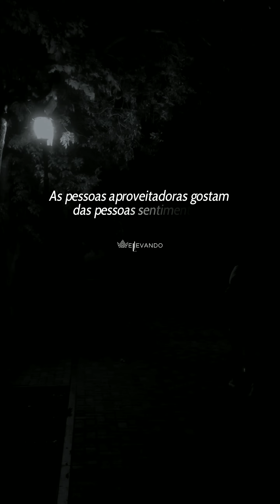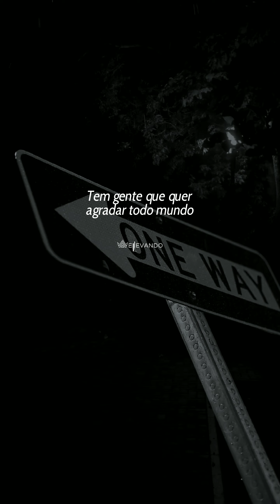MUITO CUIDADO - SÓ AJUDE ALGUÉM SE VOCÊ NÃO FOR SE PREJUDICAR!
Bem-vindo ao nosso refúgio de luz e inspiração divina. Este é um espaço sagrado, onde as palavras fluem como murmúrios do divino, buscando confortar corações, iluminar mentes e nutrir almas sedentas de paz e sabedoria.
Junte-se a nós e deixe-se envolver pela graça divina que permeia
cada palavra e cada pensamento compartilhado aqui.

Qualquer valor será bem vindo, para continuarmos nessa jornada.

𝘼𝙙𝙦𝙪𝙞𝙧𝙖 𝙖𝙦𝙪𝙞 𝙨𝙪𝙖 𝘽í𝙗𝙡𝙞𝙖 𝙙𝙚 𝙚𝙨𝙩𝙪𝙙𝙤 𝙏𝙝𝙤𝙢𝙥𝙨𝙤𝙣 𝙇𝙀𝙏𝙍𝘼 𝙂𝙍𝘼𝙉𝘿𝙀
𝘼 𝘽í𝙗𝙡𝙞𝙖 + 𝙫𝙚𝙣𝙙𝙞𝙙𝙖 𝙣𝙤 𝙈𝙪𝙣𝙙𝙤!
𝙚 𝙙𝙚𝙨𝙘𝙪𝙗𝙧𝙖 𝙥𝙤𝙧 𝙦𝙪𝙚 𝙚𝙡𝙖 é 𝙪𝙢𝙖 𝙪𝙣𝙖𝙣𝙞𝙢𝙞𝙙𝙖𝙙𝙚
𝙚𝙣𝙩𝙧𝙚 𝙤𝙨 𝙖𝙥𝙖𝙞𝙭𝙤𝙣𝙖𝙙𝙤𝙨 𝙥𝙚𝙡𝙖 𝙋𝙖𝙡𝙖𝙫𝙧𝙖 𝙙𝙚 𝘿𝙚𝙪𝙨

𝘾𝙖𝙢𝙞𝙨𝙚𝙩𝙖 𝘾𝙖𝙢𝙞𝙨𝙖 𝙅𝙚𝙨𝙪𝙨 𝘾𝙧𝙞𝙨𝙩𝙤 𝙏 𝙂𝙤𝙨𝙥𝙚𝙡 𝙀𝙫𝙖𝙣𝙜é𝙡𝙞𝙘𝙤 𝙈𝙖𝙨𝙘𝙪𝙡𝙞𝙣𝙖 𝙊𝙁𝙁 𝙒𝙃𝙄𝙏𝙀

𝘽𝙡𝙪𝙨𝙖𝙨 𝙏𝙖𝙡 𝙈ã𝙚 𝙏𝙖𝙡 𝙁𝙞𝙡𝙝𝙖 𝘾𝙖𝙢𝙞𝙨𝙚𝙩𝙖 𝘽𝙖𝙗𝙮𝙡𝙤𝙤𝙠 𝙏𝙨𝙝𝙞𝙧𝙩𝙨 𝙀𝙨𝙩𝙖𝙢𝙥𝙖 𝙂𝙤𝙨𝙥𝙚𝙡 𝙅𝙚𝙨𝙪𝙨

𝘾𝙖𝙢𝙞𝙨𝙚𝙩𝙖 𝘾𝙖𝙢𝙞𝙨𝙖 𝙔𝙚𝙨𝙝𝙪𝙖 𝙂𝙤𝙨𝙥𝙚𝙡 𝙈𝙖𝙨𝙘𝙪𝙡𝙞𝙣𝙖 𝙊𝙁𝙁 𝙒𝙃𝙄𝙏𝙀

𝘾𝙖𝙢𝙞𝙨𝙖 𝙁𝙚𝙢𝙞𝙣𝙞𝙣𝙖 𝙀𝙫𝙖𝙣𝙜é𝙡𝙞𝙘𝙖 𝘾𝙧𝙞𝙨𝙩ã 𝙔𝙚𝙨𝙝𝙪𝙖 - 𝙅𝙚𝙨𝙪𝙨 𝘾𝙧𝙞𝙨𝙩𝙤
Siga-nos

Deus abençoe!